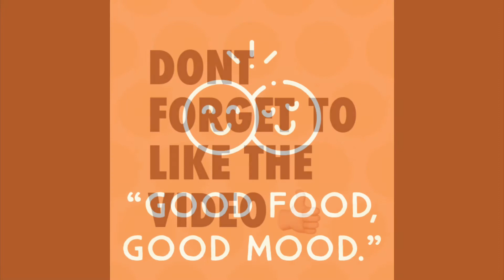Falahari namkeen singhade ka katra | फलाहारी के लिए सिंघाड़ा की रेसिपी | व्रत(उपवास) में खाने के लिए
Falahari namkeen singhade ka katra is basically for upwas or vrat.

व्रत में सात्विक भोजन किया जाता है। सिंघाड़े का आटा इस सात्विक भोजन में ही शामिल होता है। दरअसल सिंघाड़ा एक फल है जिसके कारण इसके आटे की गिनती अन्न में नहीं होती है। इस कारण ही सिंघाड़े के आटे की बनी हुई चीज़ खाकर लोग व्रत रखते हैं। अगर आप भी कोई व्रत रख रही हैं तो शाम को सिंघाड़े की नमकीन कतरा खाकर व्रत रखें। इससे आपको व्रत के दौरान बीपी लो होने की समस्या नहीं होगी और आप हेल्दी तरीके से व्रत भी रख सकेंगी।

Ingredients (सामग्री) :-

सिंघाड़े का कतरा बनाने के लिए :-

50 gm - सिंघाड़े का आटा
4-5 आलू घिसा हुआ
बारीक कटा धनिया
1/2 खीरा घिसा हुआ
1/2 अदरक घिसा हुआ
1 हरी मिर्ची बारीक कटी हुई
थोड़ा सा क़ुट्टा फलिदाना

चटनी बनाने के लिए:-

थोड़ा सा मीठा पत्ति
थोड़ा सा धनिया कटा हुआ
1 बारीक कटा हरा मिर्ची
थोड़ा सा फली दाना
2 tsp दही